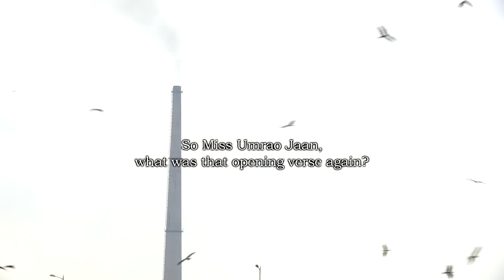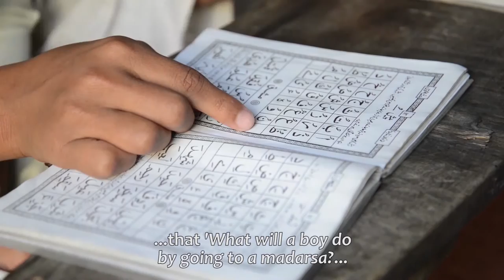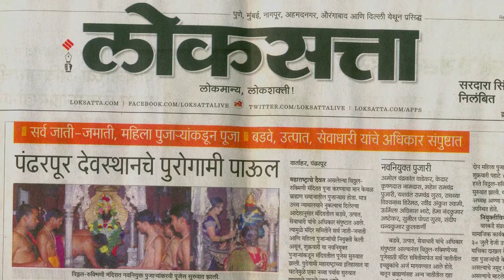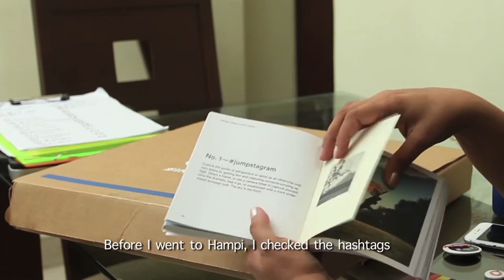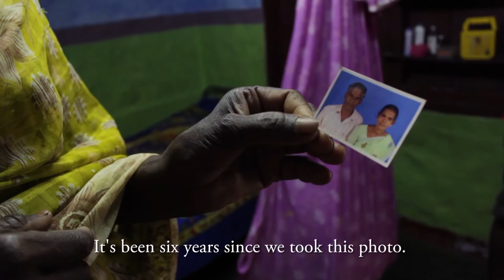Glimpses from South Asian Competition (Documentary) @ Alpavirama 2016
Sixteen slices of life, served from across India, Pakistan and Myanmar, giving you a privileged peep into what South Asia thought, is thinking and may possibly would, in times to come. Sixteen short documentary films that inform and analyse, engage and entertain, and most importantly provoke and precipitate.

The Documentary section of the South Asian Competition at the Alpavirama Asian Short & Documentary Film Festival, being held between 4-8 October, 2016 at the Paldi, Ahmedabad campus of the National Institute of Design, India, comprises of the following 16 films:

01. Maai (My Grandmother) by Madhavi Satish Wageshwari
02. Panneerselvam by Aaditi Waghmare, Drishti Desai, Hoshedar Shroff
03. Time Vampires by Aditi Saraswat, Akshat Jain, Anand Gautam, Geetha K. Wilson, Nayantara Nayar, Rameshwar Jirwankar
04. A Political Life by Soe Akhar Htun
05. Angangba Lei (Scarlet Red Flowers) by Sandhya Daisy Sundaram
06. My Leg by Khon Soe Moe Aung
07. Saatvin Khwahish (The Seventh Wish) by Varun Trikha
08. Anjaan Rastay (Estranged Directions) by Umair Ahmad Khwaja
09. Imaging Bombay by Aditi Maddali, Ashwin Nag, Faebitha Rahiman, Keduokhrietuo Sachü, Reetika Revathy Subramanian
10. Gaathi (Knots or Bonds) by Prachiti Khavte
11. Songs of the Synagogue by Bhushitendu Bhatt
12. Madarsa (A School) by Mustaqeem Khan
13. The Barber by Anna Biak Tha Mawi
14. Quila Aparajit (The Fort Undefeated) by Manur Raj Katyal
15. Majhe Maher Pandhari  (Pandhari is my Mother’s Home) by Varuna Tuteja
16. Sankrail Superstars by Sreecheta Das